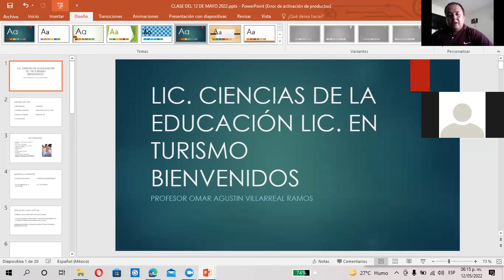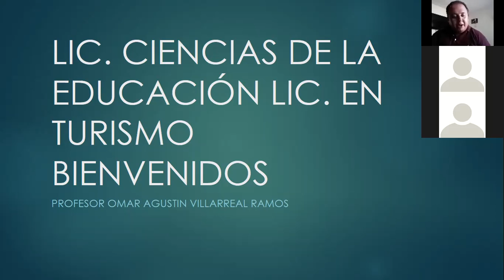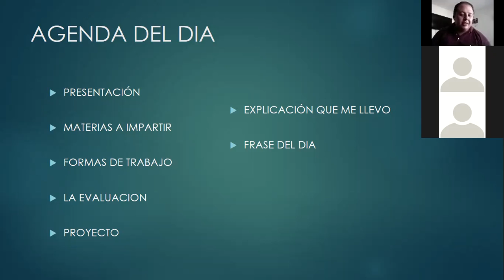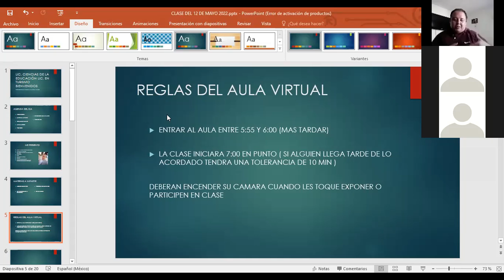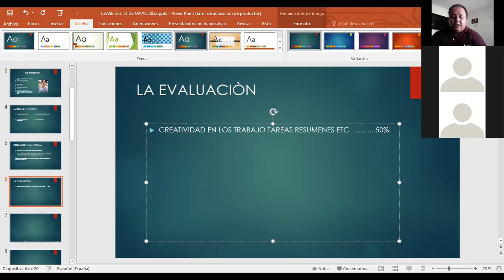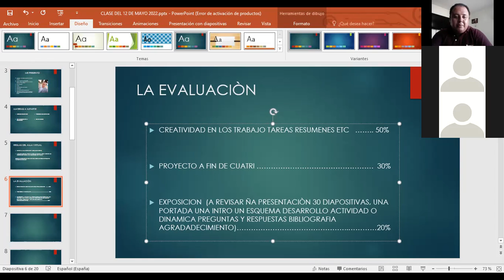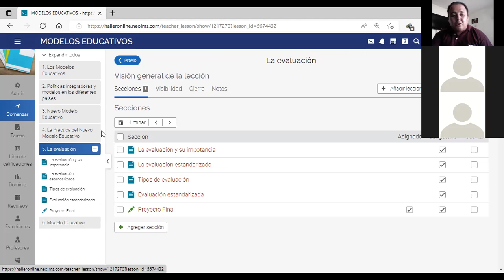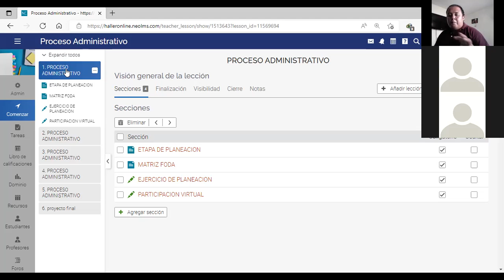Lic. Omar 12 Mayo